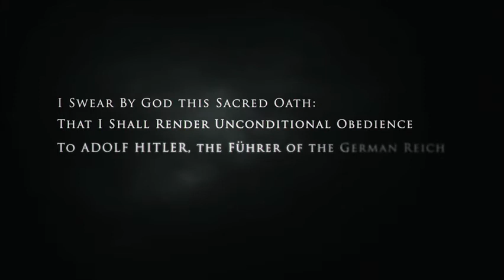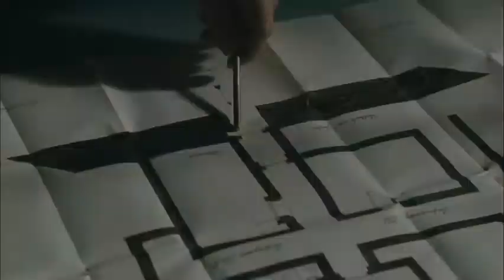Valkyrie ((( 3 October 2008 )))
Tom Cruise  ... Col. Claus von Stauffenberg
 Manfred-Anton Algrang  ... Albert Speer
 David Bamber  ... Adolf Hitler
 Matthias Freihof  ... Heinrich Himmler

Stephen Fry